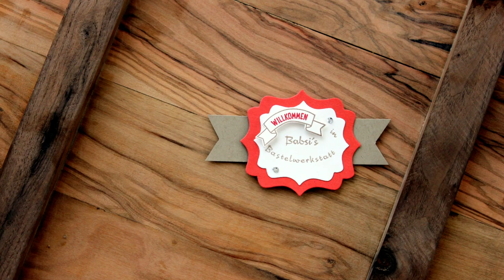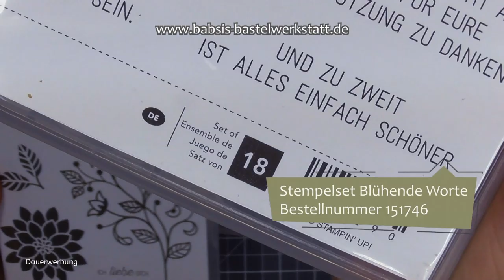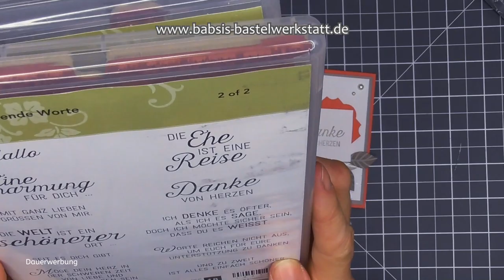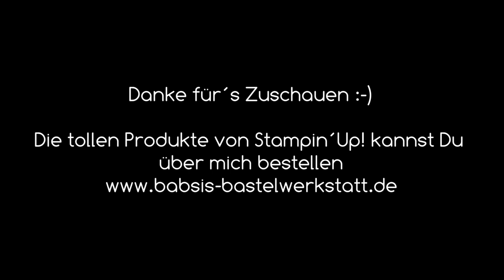Schöne Schnelle Dankeskarte basteln - Stampin´Up! - Blühende Worte - Danke Karte - einfach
Du möchtest eine schöne einfache Dankeskarte basteln? Diese Dankeskarte ist schnell gemacht, und auch für Bastelanfänger mit wenig Bastelausrüstung gut geeignet. Ich bastel wieder mit den Produkten die ich Dir in meinem Video erste Bestellung bei Stampin´Up! empfohlen habe. Wieder nur mit dem Stempelset Blühende Worte, der Stanze Etikett für jede Gelegenheit und 3 Farben.

Babsi

Hier kannst Du die Produkte von Stampin´Up! bestellen (Bezahlung nur mit Kreditkarte möglich) Oder Du bestellst direkt per Email bei mir

Verlinkungen gezeigte Produkte

Links:
*Adapter für Rekorder und Mikrofon *Speicherkarten
*neues Videobearbeitungsprogramm